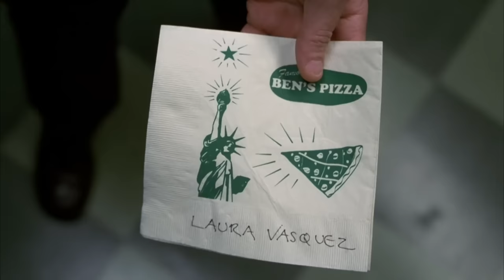"She wanted to get back to the morgue, I helped her!" | Men In Black II (2002) | Now Comedy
MEN IN BLACK II is NOW PLAYING and can be found to Rent or Buy

Agent Jay is sent to find Agent Kay and restore his memory after the re-appearance of a case from Kay's past.

NOW PLAYING is a channel made for movie fans, by movie fans. Here you will find all of the most memorable moments, scenes, trailers, and more from all of your favorite films. Whether you like comedy, action, drama, horror, sci-fi, westerns, or any other genre of film, you will always be able to find what you are looking for on NOW PLAYING. MEN IN BLACK II is NOW PLAYING and can be found to Rent or Buy